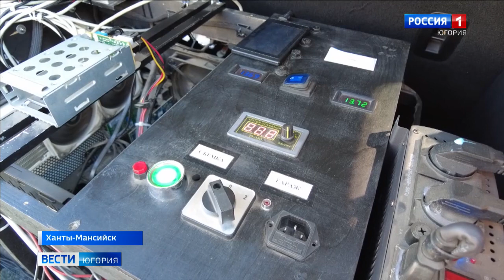Автомобиль для оцифровки городов представили на IT-форуме в Югре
На Международном IT-форуме представлены уникальные разработки, в том числе автомобиль, который с помощью нейросети и компьютерного зрения создает виртуальные копии российских городов.

Смотрите выпуски "Вести-Югория" на телеканале Россия-1 ежедневно по будням:
утром - 5:07, 5:35, 7:07, 7:35, 8.07, 8:35, 9:00
днём - 14:25
вечером - 21:05
И в выходные:
в субботу - 8:00
в воскресенье - итоговая программа "Местное время. Воскресенье" - 8:00